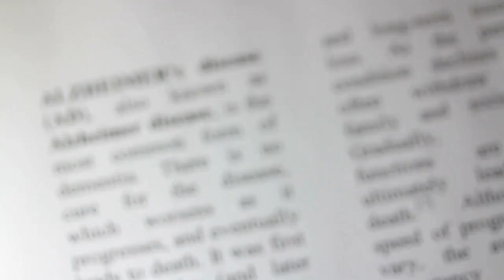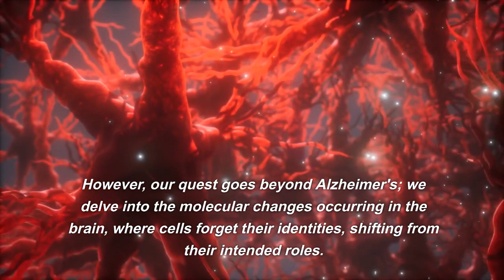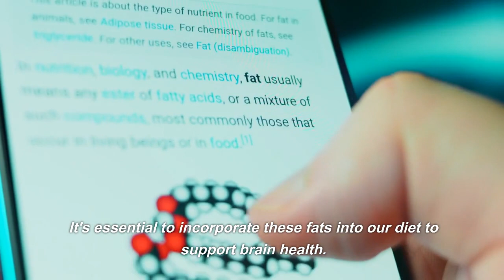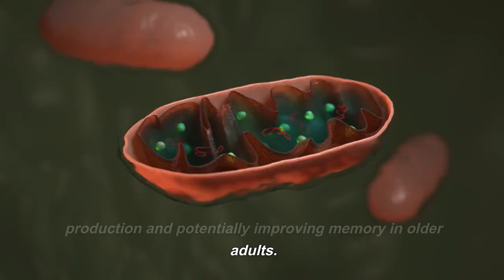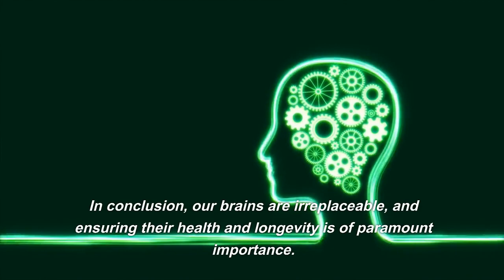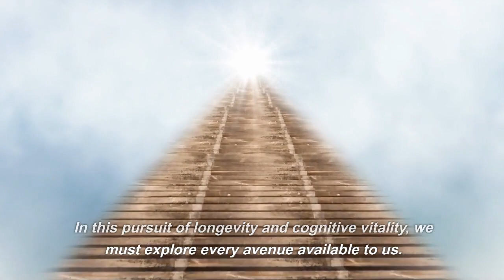Dr. David Sinclair " We Can Keep The Whole Body Young, Including The Brain"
In this video, we delve into cutting-edge research, supplements, and lifestyle changes recommended by Dr. David Sinclair, one of the most famous researchers in the field of Human Aging today. We cover what can help slow down brain aging and potentially reverse cognitive decline. Learn how to safeguard your most vital organ and enjoy a higher quality of life as you age.